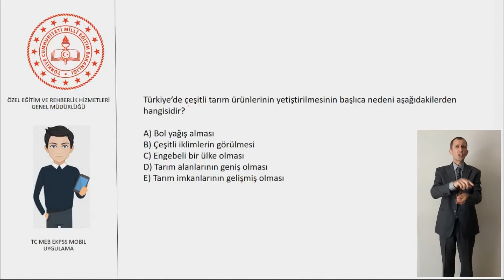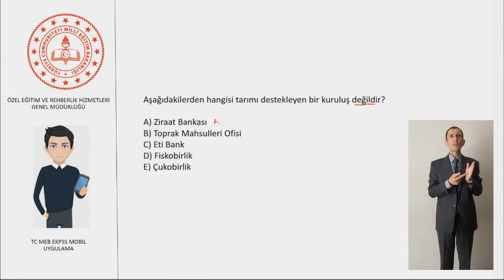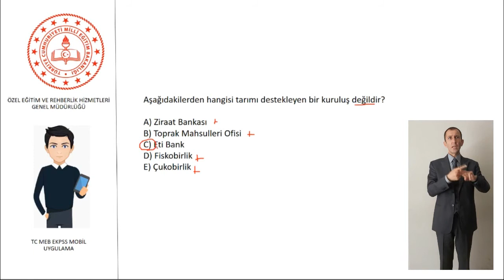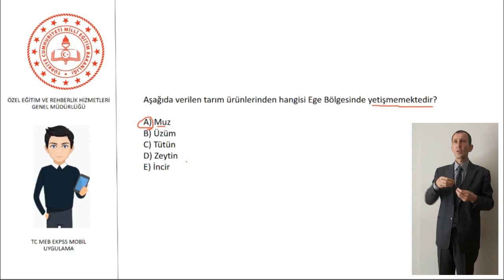Türkiye'nin Ekonomik Coğrafyası Çözüm Videosu 16 İşaret Dili Desteği COĞRAFYA